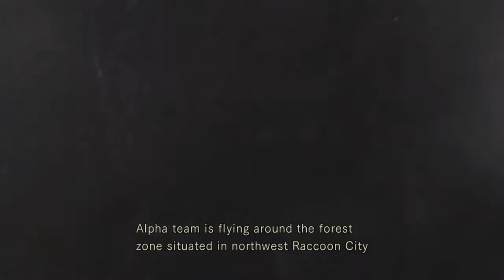Resident Evil HD Remaster Gameplay Part 1 (PS4)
Resident Evil HD Remaster Gameplay Part 1

Jill Valentine Campaign
Playstation 4